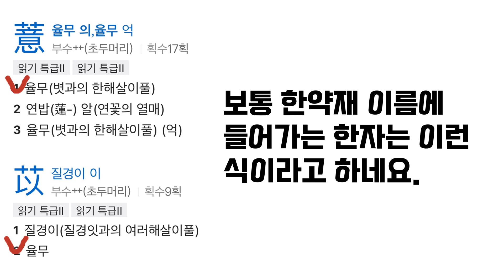다이어트한약에 들어가는 의이인(=율무) 효능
다이어트한약에 들어가는 의이인! 율무의 효능에 대해 알려드려요~